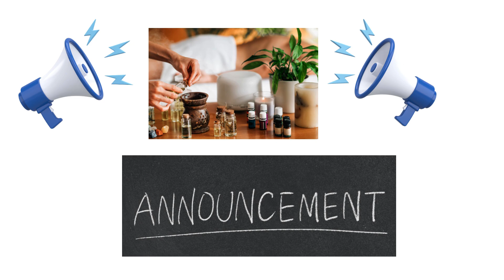Wood Press Oil & Cold Press Oil | Marketing Secrets (4) | Telugu | Best Business Idea 2024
Exploring new avenues for entrepreneurship? Dive into our latest video where we unveil the most promising new business opportunity and low investment business ideas for 2024! Whether you're looking for high profit business models or small-scale business ventures, we've got you covered. Discover unique and innovative new business ideas that suit your budget and skills. If you're searching for inspiration delivered in Telugu, our business ideas in Telugu segment will guide you through various options tailored specifically for the Indian market. Join us as we explore low investment business ideas that maximize returns with minimal startup costs. Stay ahead of the curve with new business ideas 2024 and learn why these are the best business ideas for aspiring entrepreneurs in India. Don't miss out on this opportunity to transform your business dreams into reality!